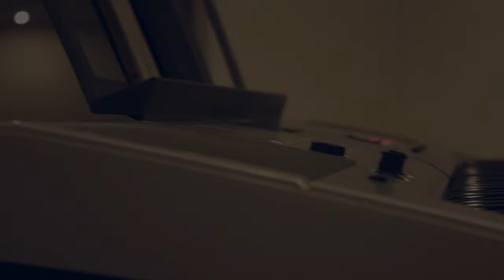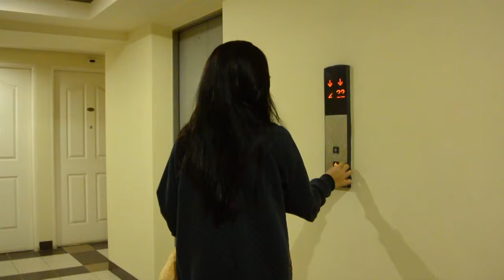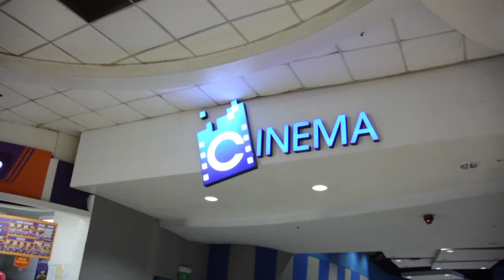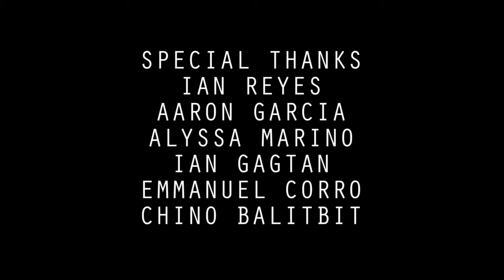"HULI NA"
based on Juan Miguel Severo's "Ang Huling Tulang Isusulat ko Para Sayo"

CAST:
ALLANA ECALNEA as ARCIE
SEAN PEREGRINA as XANDER
SAM SALCEDO as FAYE
RIJEAN VELASCO as LONA
ANGEL VACNOT as BEA
PIA MAGHIRANG as KIM
VIANKA CASTRO as TERRY

DIRECTED BY PIA MAGHIRANG
PRODUCED BY ANGEL VACNOT & VIANKA CASTRO

SPECIAL THANKS:

IAN REYES
ALYSSA MARINO
IAN GAGTAN
EMMANUEL CORRO
CHINO BALITBIT
AARON GARCIA
ROHIL PASCUAL
JUSTIN RACS
GIAN CAPISTRANO